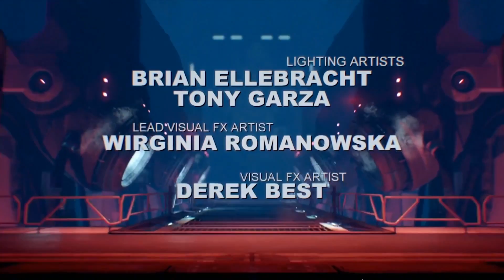Игрофильм "DOOM" на русском - 2016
Знаменитый DOOM возвращается в образе беспощадного, сложного и захватывающего современного шутера. Неумолимо жестокие демоны, невероятное оружие и стремительные движения делают схватки насыщенными и запоминающимися как в одиночной кампании, где вам предстоит окунуться в самые глубины преисподней

ХИТ 2016

Yandex-money на подмогу каналу: 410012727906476